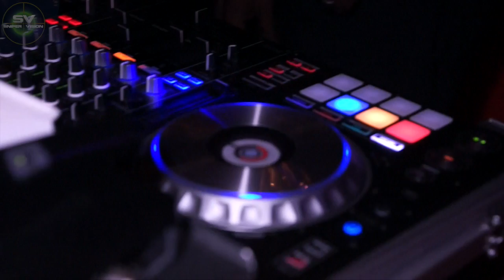MANU KILLER V4... THE BACKSTAGE... SNACK PIQUANT... LAUSANNE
Vidéo Réalisée par SNIPERVISION
REJOINS NOUS, UN LIKE ET AIME LA PAGE VIA LE LIEN SUIVANT